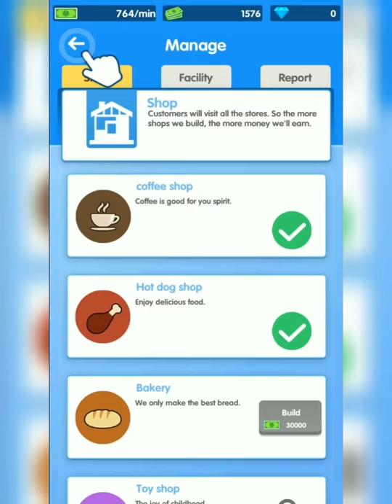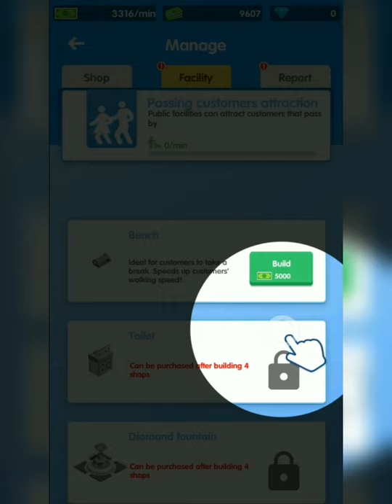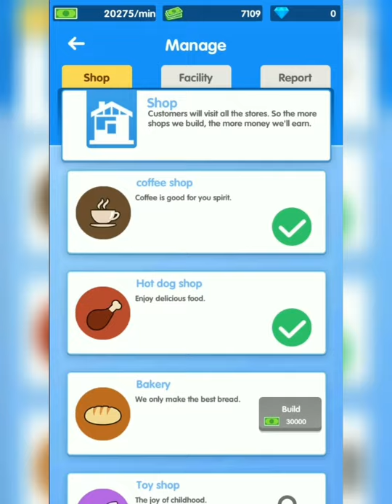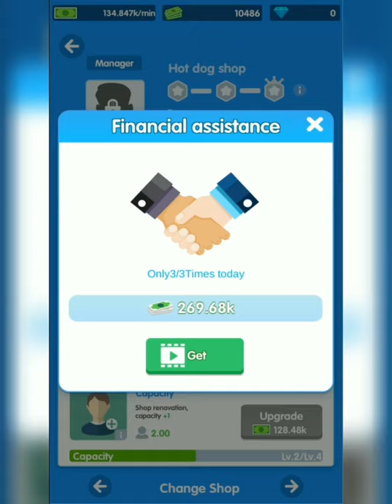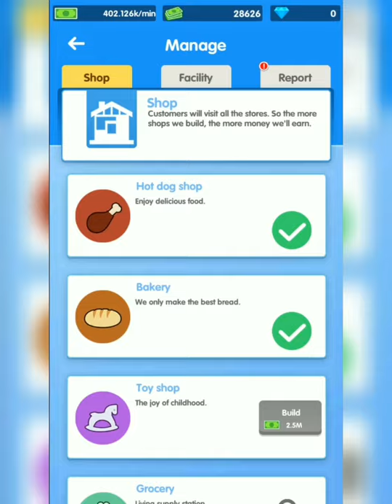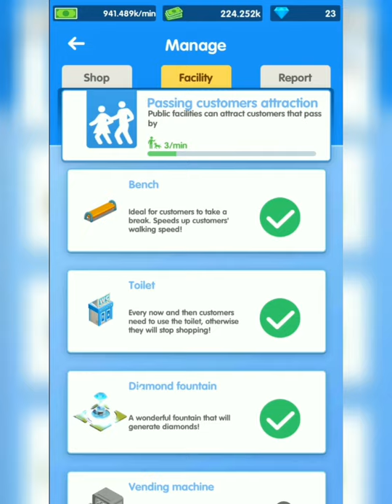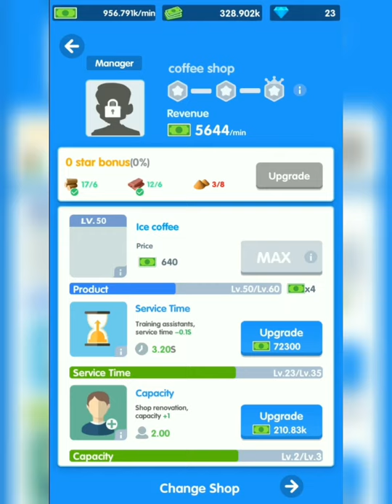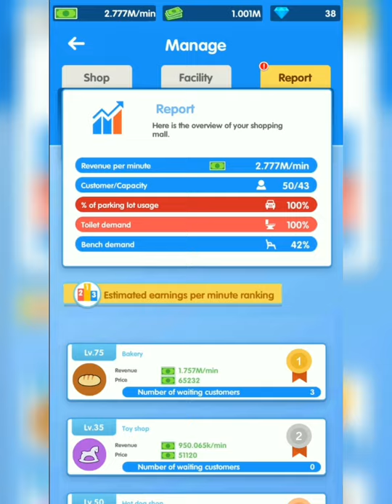Best Games for Kids-Idle Shopping Mall Gameplay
Start with a little coffee shop and develop it into a shopping mall empire. Earn money to open new bakeries, mini-marts, shoe stores, fancy restaurants etc. There are nearly 400 kinds of shops you can unlock and upgrade.
In Shopping Mall you’ll find a variety of shops and goods. Think about how to expand your business and attract more consumers, like provide some chairs and comfortable toilets for your customers.

If you like idle and management games, you will enjoy this shopping mall game. In this game you can easily run your own business with different stores and restaurants. Make important management decisions to build your mall empire and grow your small shop into a huge shopping mall!

KEY FEATURES:
•Casual and easy gameplay.
• Nearly 400 kinds of shops you can manage.
•Serve your VIP customers and extra tour groups to get an unexpected income.
•Provide some chairs and comfortable toilets for your customers, they will have a better shopping experience.
•Get a lot of income by running your shopping mall.
•Become a Shopping Mall Tycoon and appear on all magazines covers!

Want to become a Shopping Mall Tycoon? This idle tapping game is made for you.